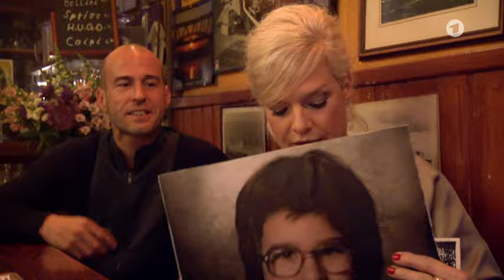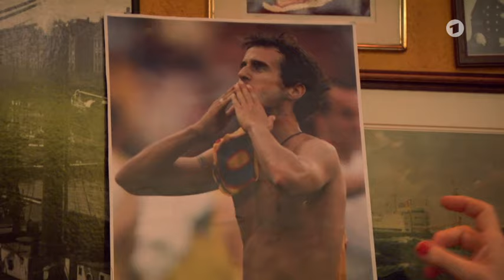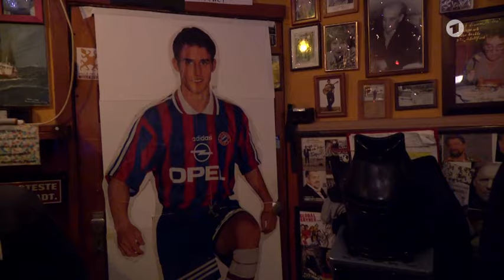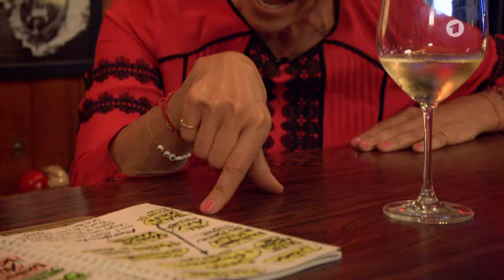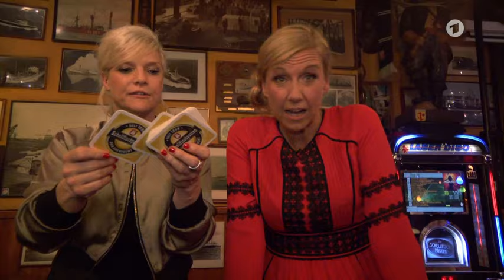99. INAS NACHT mit Mehmet Scholl und Andrea Kiewel | ARD, 30.07.2016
Inas Nacht | Folge 99 | Erstausstrahlung 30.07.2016
Gastgeberin: Ina Müller

Gäste: Mehmet Scholl und Andrea Kiewel